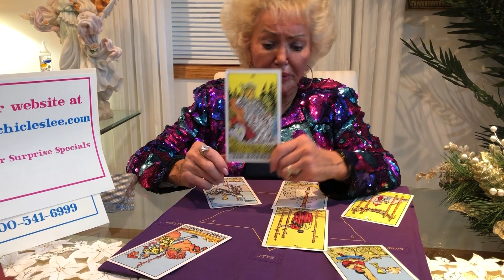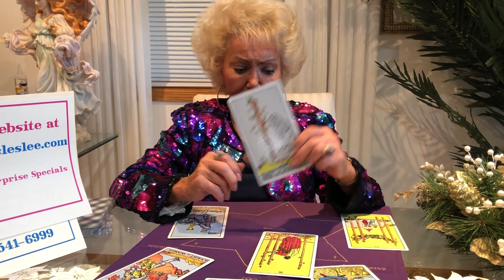Libra January Horoscope 2019